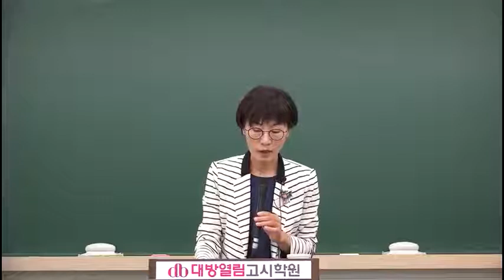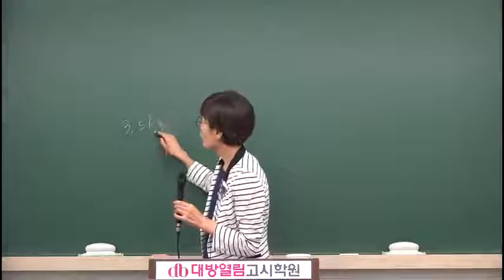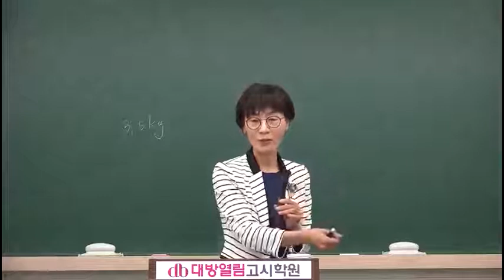위생사 인강 2020 김희영 위생사 필기 공중보건학 14강